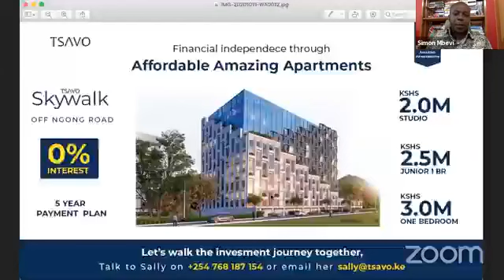Sober Sunday- The 4 Phases of Relationships & Marriage Part 2.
If  you enjoyed part 1, you don't want to miss  this! Did you miss Part 1? You can't miss this.
The 4 phases of marriage warns you about what to expect and equips you to thrive through the joys and challenges of marriage.
See you on Sober Sunday as we conclude the talks!